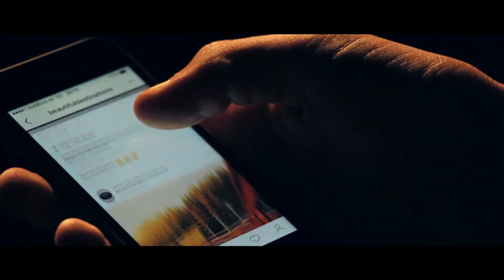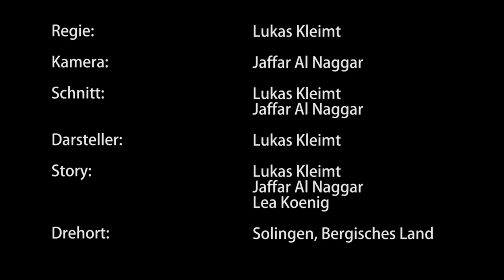Reise in die Heimat - (Das Bergische Land)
In "Reise in die Heimat" geht es darum zu erkennen, dass man nicht zwingend weit weg reisen muss um schöne Erlebnisse zu bekommen, sondern diese auch vor der eigenen Haustür finden kann. Es sind wunderschöne Aufnahmen im herbstlichem Wald entstanden.

Aufgenommen haben wir Anfang November 2016. Die 2 Sequenzen welche nicht aus dem Bergischen Land stammen wurden im Sommer 2016 in West-Australien gemacht.

Orte:  Solingen: Schloss Burg, Müngstener Brücke, Sengbach Talsperre, Wupper, Pfaffenberg, Hästen, Glüder

Ein Film von Lukas Kleimt und Jaffar Al Naggar